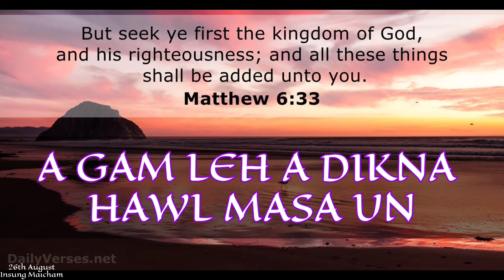A GAM LEH A DIKNA HAWL MASA UN || Insung Maicham // 26th August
INSUNG MAICHAM
Ziktu: Rev C Lalngaihawma

Zia thu hi nisin INSUNG mite leh dmani mimal thagaulam a I
khanjel theina ding ah bawl ahi.,,

Khawvel hung khangtou jel in, mihing ten hun I nei tawm tau a. Lekha simlam sang in, thu ngaithak lam nuam isa
zaw tau a ziak a chun zia lekhabu hi simthei in um ziang maleh ngaithak thei ding in ka hun guanggal ahi.

Vaiphei pau ngei a sim thei ding a ei zik piak tu Rev C Lalngaihawma kiang in lunggil tak in kipak thu I gen ahi.
Lalpan ama pui jel ta hen.
Ngaitha tu zosia Lalpan tamtak in hun malsawm tahen. Amen!